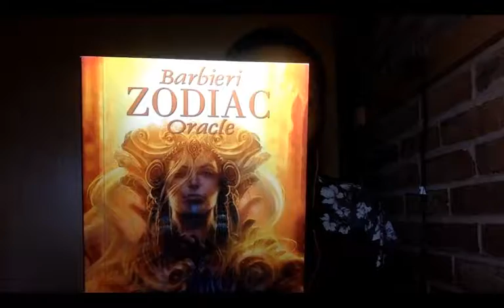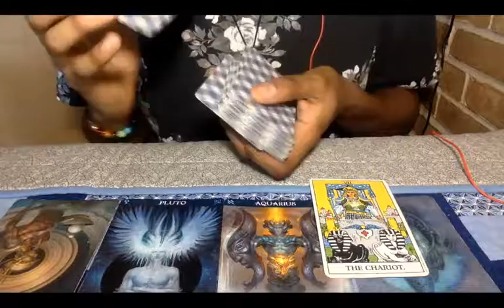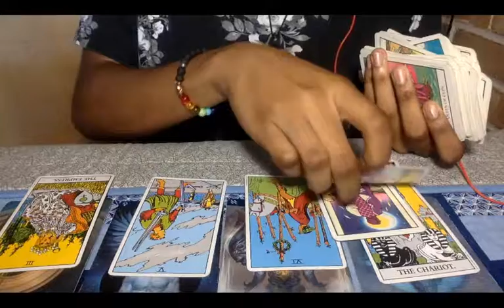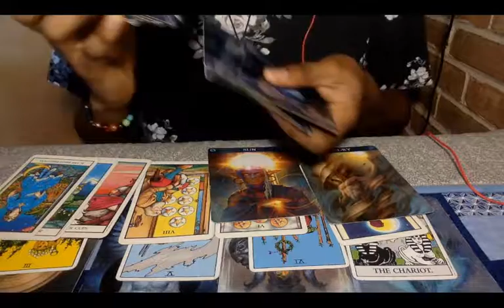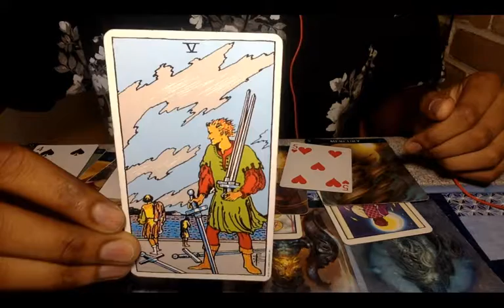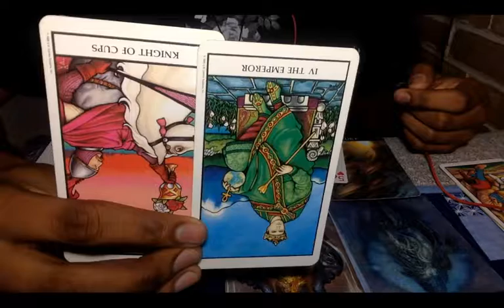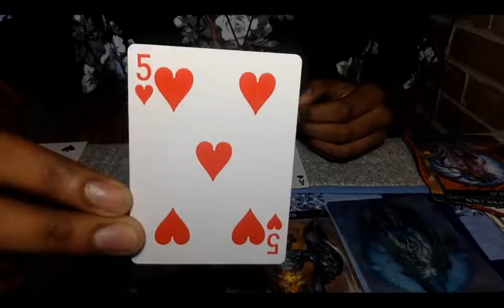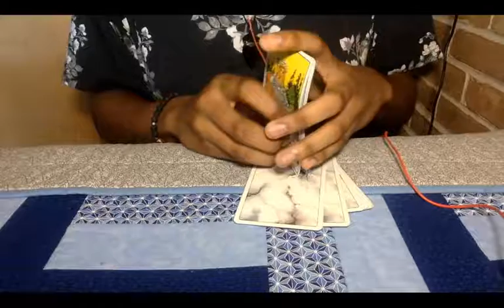Sagittarius August 2019 Horoscope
Hello, this is your Sagittarius ♐ August 2019 Horoscope. Enjoy!